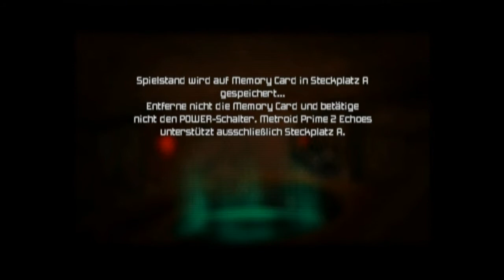LP: Metroid Prime 2 Echoes 💥 (GC) [#36][German] Extra Miniboss: Untoter Missile-Soldat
Samus wird diesmal zu einer Rettungsmission geschickt. Leider muss sie auf dem Planeten notladen und merkt, dass sie so schnell nicht wieder von hier wegkommt.

Jeden Mo. Mi. Fr. immer um 15 Uhr
Gespielt auf einer Original Wii über Komponenten Kabel